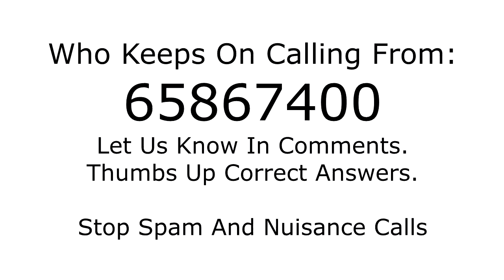Who is calling from 65867400